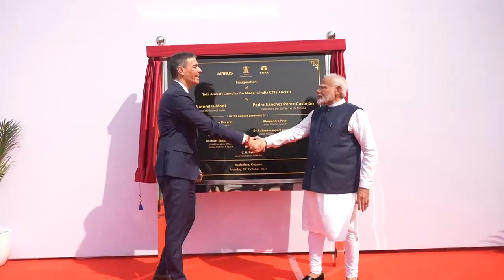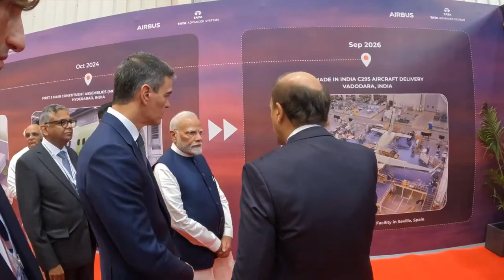modiji India cherishes the special friendship with Spain!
India cherishes the special friendship with Spain!